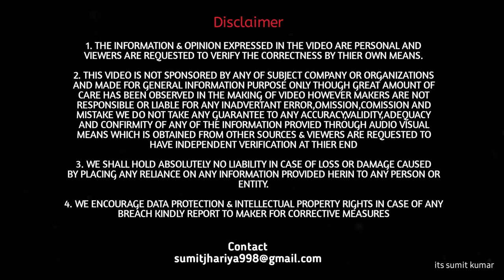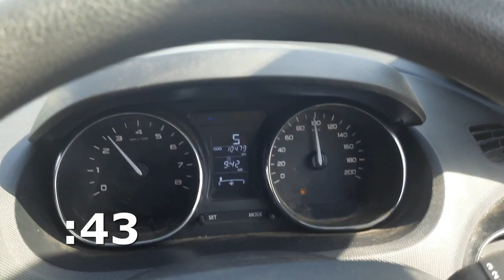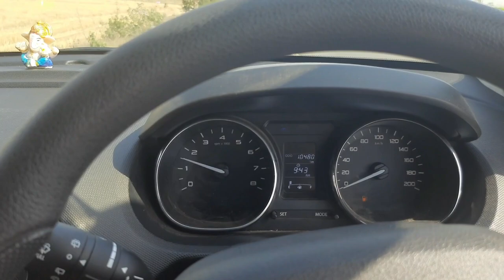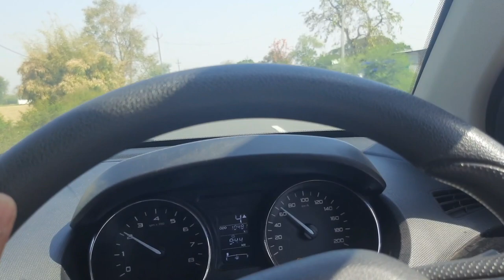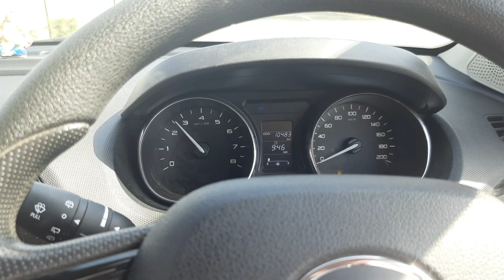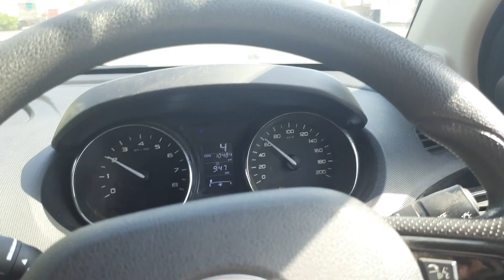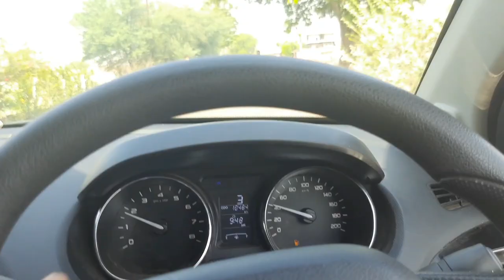इतना TIME कैसे लग सकता है ? 🤔 | 0 to 100 Accelaration Test of TATA TIAGO | its sumit kumar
Hello Friends in this video i am going to do accelaration  test of tata tiago xz 2019, lets see how much time it takes to do 0 to 100 in three diffrent condition

tata tiago acceleration
0 to 100 tata tiago
acceleration test of tata tiago
tata tiago 0-100
acceleration test
tata tiago 0 to 100
0 - 100 of tata tiago
tiago acceleration